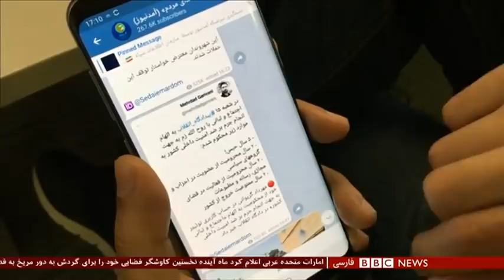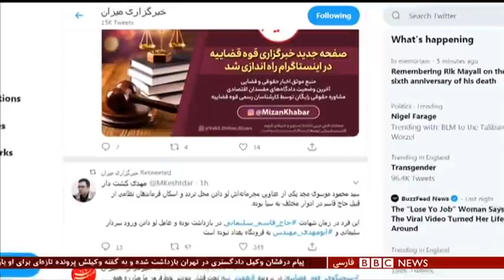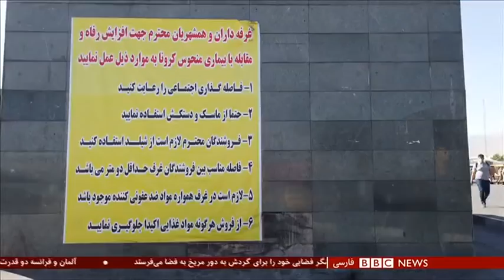آخرین دادگاه روح الله زم؛ آمدنیوز رسانه معترضان بود یا حاکمیت ایران؟- شصت دقیقه ۲۰ خرداد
گفتگو با :
ایرج مصداقی، تحلیلگر مسائل سیاسی ایران
کاوه شیرزاد، فعال سیاسی